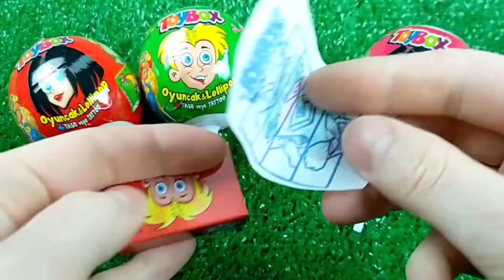ASMR MUKBANG Watermelon Desserts Cutting Rainbow. Lollipo Cutting Rainbow.Gummy Candy Satisfying5 7